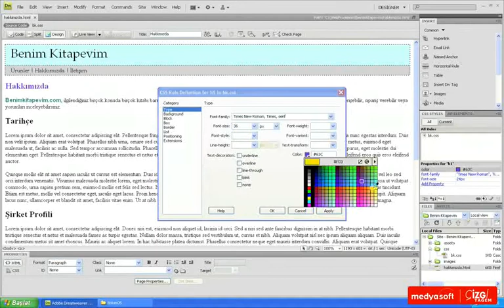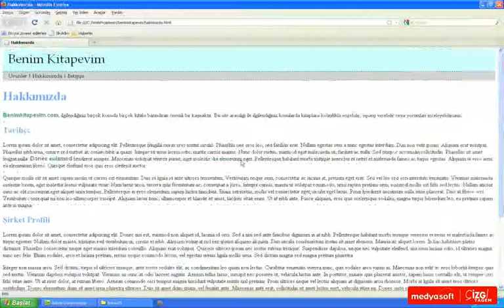Adobe Dreamweaver CS4 0408: Etiket Stili Oluşturmak